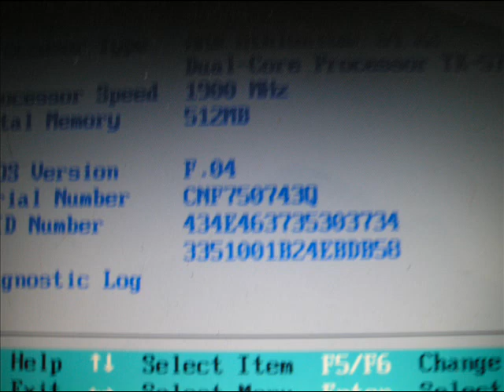Aaron Smith Compaq F700 Reflow BGA Repair - Doubleclickittofixit